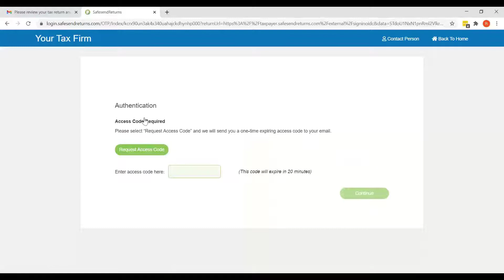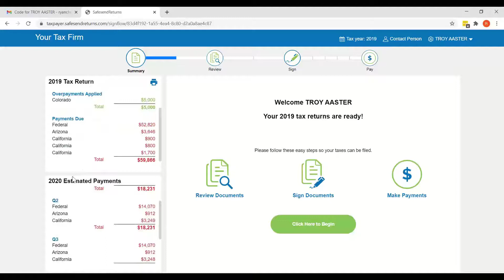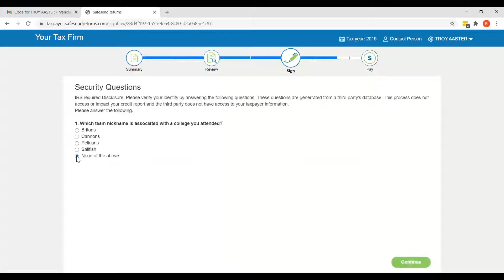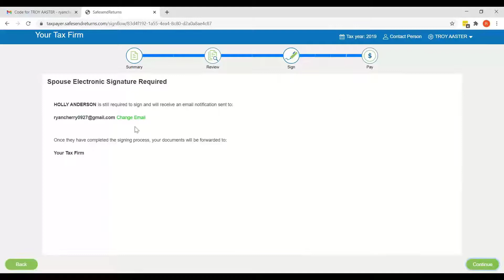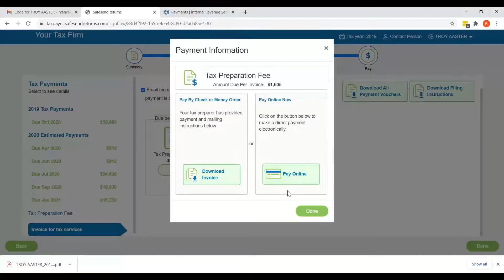1040 Client Experience | SafeSend Returns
Understand what the taxpayer sees when using SafeSend Returns to view and complete their tax package.